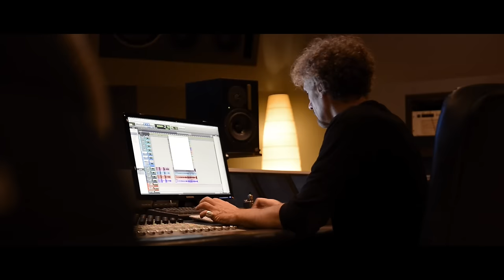Migration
Vincent Peirani accordéon
François Salque violoncelle
Johnny Rasse & Jean Boucault chanteurs d’oiseaux
Video réalisé au Studio Soult par Alice Fave